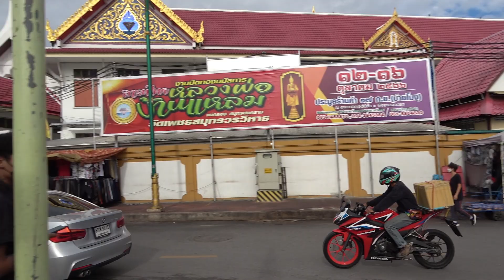タイ旅行④ 最終回